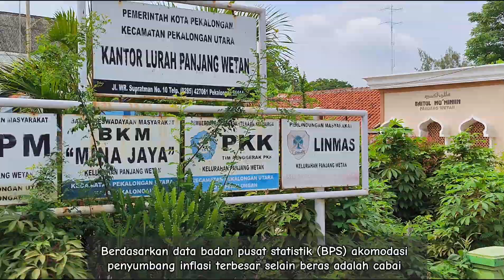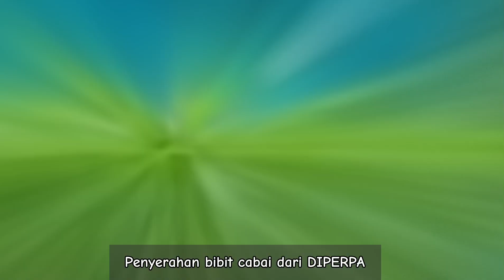GERAKAN MENANAM CABAI TP PKK KELURAHAN PANJANG WETAN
JUARA 1 LOMBA VIDEO PKK KOTA PEKALONGAN